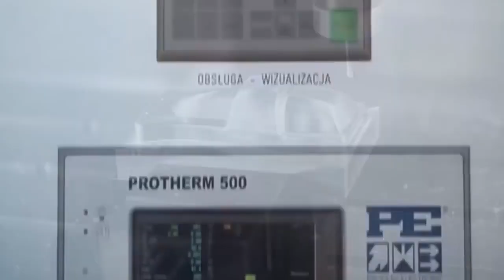12 อันดับ คนงานที่มีฝีมือมาพร้อมพรสวรรค์อันยอดเยี่ยม สุดยอดจริงๆ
12 อันดับ คนงานที่มีฝีมือมาพร้อมพรสวรรค์อันยอดเยี่ยม สุดยอดจริงๆ